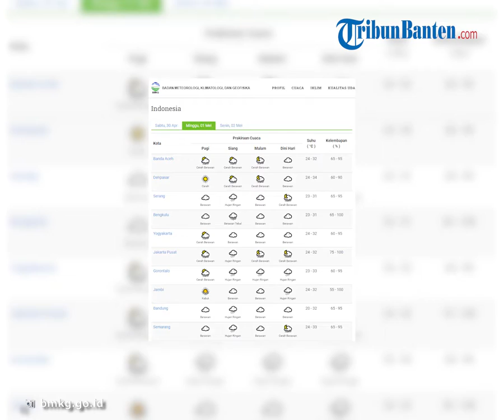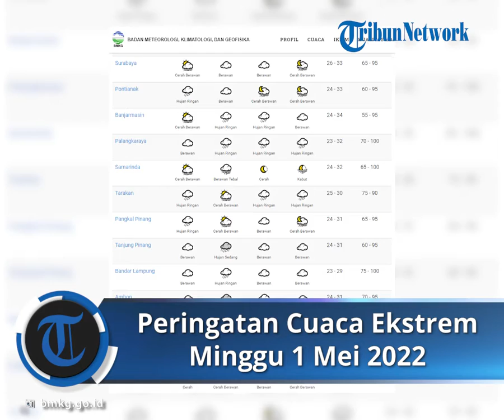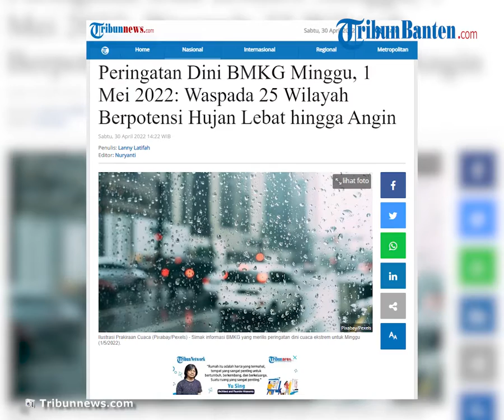Peringatan Dini Cuaca Ekstrem BMKG Minggu, 1 Mei 2022: Waspada Jawa Barat Berpotensi Hujan Lebat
TRIBUN-VIDEO.COM - Badan Meteorologi, Klimatologi, dan Geofisika (BMKG) merilis peringatan dini cuaca ekstrem untuk Minggu (1/5/2022) besok.

Dilansir web.meteo.bmkg.go.id, Bibit Siklon Tropis 98S terpantau di Samudra Hindia selatan Jawa Tengah dengan kecepatan angin maksimum mencapai 20 kt dan tekanan minimum 1005 hPa.

Sistem ini diprakirakan bergerak ke arah barat dan memiliki potensi untuk menjadi siklon tropis dalam 24 jam ke depan berada pada kategori rendah.

Sistem ini membentuk daerah pertemuan/perlambatan kecepatan angin (konvergensi) yang terpantau memanjang di Samudra Hindia selatan Bali-Jawa Timur.